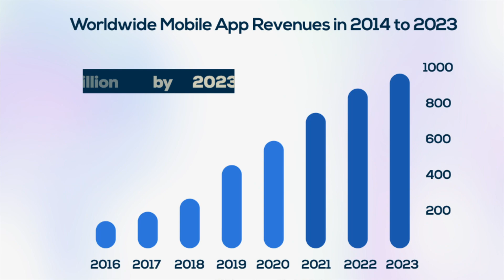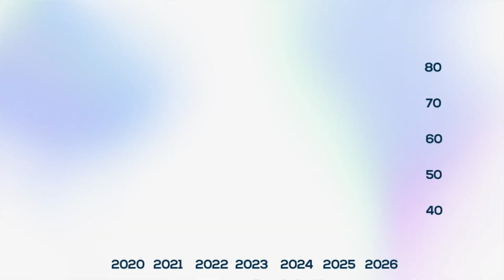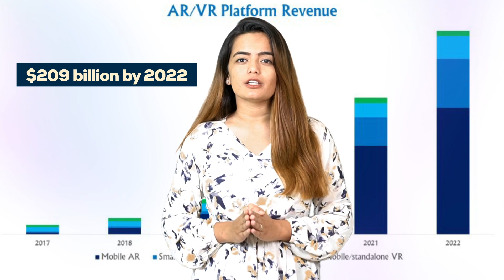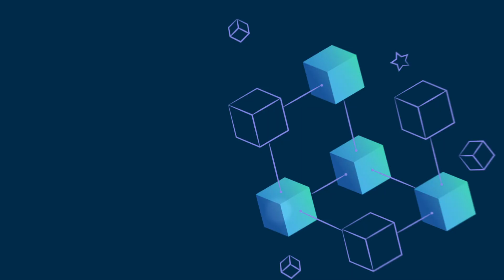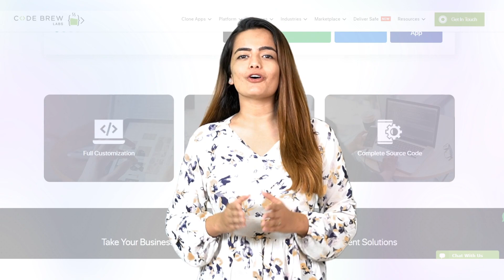The Future Of Mobile App Development | Latest App Development Trends 2025 | App Trends in 2024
Do you want to know the Future of Mobile App Development? or Need Detailed Insights on the Latest App Development Trends in 2023? to get free consultation for your app idea today!

Mobile apps are a dire need for every business in 2023. Undoubtedly, the Future of Mobile App Development is really bright and will surely increase in the coming years. If we missed out any app development trends for 2022, do let us know by commenting on this video!

In this video, you’ll explore the Top 7 Mobile App Development Trends for 2022 one-by-one:
00:00 - The Future of Mobile App Development - What Trends Say!
01:26 - Internet of Things (IoT)
02:23 - Artificial Intelligence/ AI
03:20 - Wearable Technology
04:03 - Augmented Reality & Virtual Reality
05:03 - Blockchain Technology
05:45 - Cross-Platform Development
06:26 - Chatbots
07:29 - Transform Your App Ideas into Reality Today!

✍🏻Being a renowned mobile app development company, Code Brew is highly proficient in all types of mobile app development services. Having a team of over 300+ app developers, UI/UX designers, QA’s, and marketers, Code Brew is capable of catering to all the new trends in mobile app development.

So, if you have any doubts about The Future of Mobile App Development or the Latest Mobile App Development Trends, do watch this video till the end!

✅ Why are Chatbots one of the Latest Mobile App Development Trends?